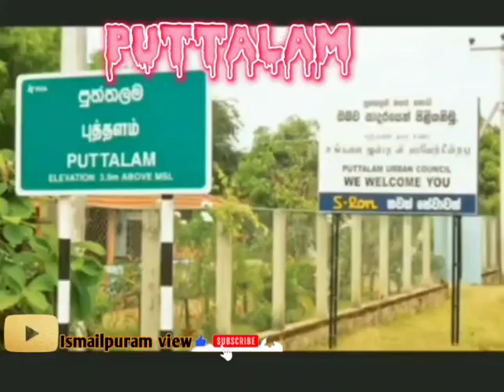puttalam myvillage newfeeds nature beautiful viwe viralvideo travel volg whatsappstatus 🇱🇰